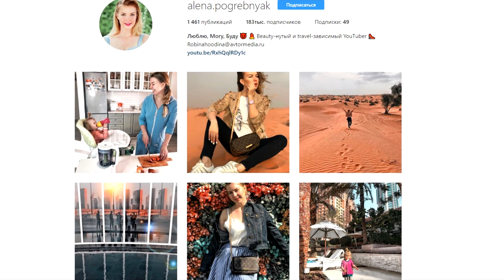ПОЕЗДКА В ПУСТЫНЮ В ДУБАЙ: 10 раз пожалела! // Травмы, Голод, Верблюды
Влог из Дубай: как при нас чуть не покалечили туриста при катании на верблюдах,  минусы экстремальной езды по дюнам, почему я ужасно пожалела, что поехала на экскурсию в пустыню